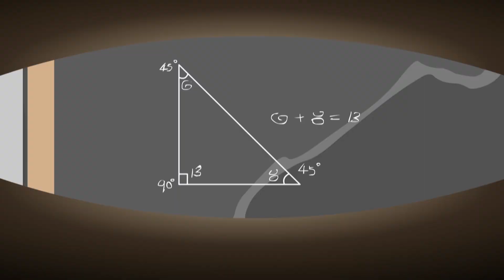喜羊羊与灰太狼 给快乐加油 46 谁不想长大 |Pleasant Goat and Big Big Wolf:Happy Happy Bang Bang! |中文版全集【超清1080P】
主要人物：

喜羊羊 Weslie：smart.Leader of the goats
美羊羊 Tibbie：Pretty，adorable,considerate
懒羊羊 Paddi：sleepyhead, foodie
沸羊羊 Sparky：strong & righteous
暖羊羊 Jonie：Warm-hearted and Helpful
慢羊羊 Slowy：Wise and crazy about invention
灰太狼 Wolffy：Funny and perseverant.  Catch phrase is
红太狼 Wolnie：ill temper, easily jealous but caring for her family